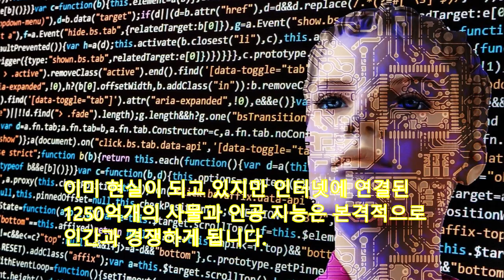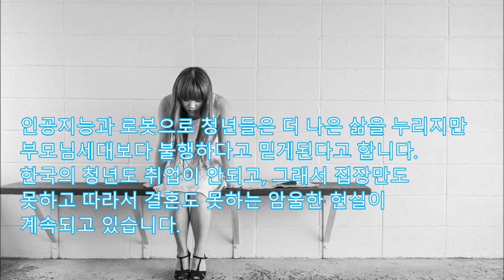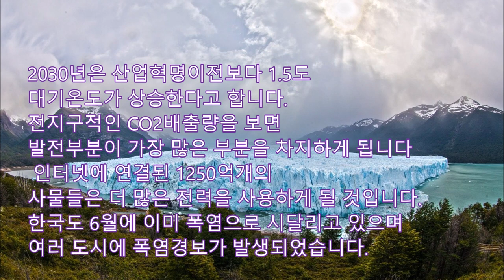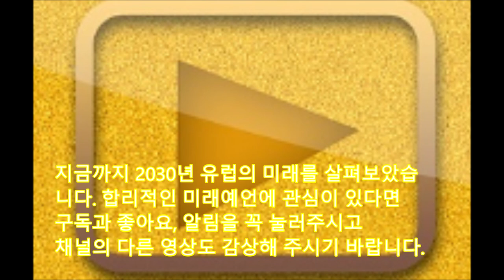[정책연구4만건] 2030년 유럽의 충격적 미래, 1250억개의 사물들이 인터넷에 연결,인공지능은 인류와 경쟁, 메가시티가 중요해짐 테러리즘 군대가 문제해결 준비된 평등성이 해결책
ESPAS는 유럽연합에서 전략과 정책을 분석하는 곳으로 다양한 미래분석을 하고 있습니다. 한국국회의 미래연구원이나 정부의 과기정통부와 유사한 측면이 있습니다 이 동영상에서는 2030년 유럽의 모습을 살펴볼 것입니다. 합리적인 미래연구에 관심이 있다면 지금 구독을 눌러주셔도 좋습니다

2030년 인구는 86억이 되지만 인터넷에
연결된 사물은 1250억개나 된다고 합니다.
인터넷을 하는 사물은 인류보다
15배나 많게 됩니다.
이미 현실이 되고 있지만 인터넷에 연결된
1250억개의 사물과 인공 지능은 본격적으로
인간과 경쟁하게 됩니다.
트렌드는 인공지능이 결정해 주므로
의사결정자들은 트렌드를 쫓는 것보다 주변을
변화시키는 촉매역할을 하게 됩니다.
자동화된 미래에서 인류는 주로
창의적인 일에만 더욱 몰두하게 됩니다.
한편 인공지능이 인류와 경쟁하게 되면서
갈등은 국가내부에서 분배에 관하여 확대됩니다.
한국에서도 최근 기본소득에 대한 논의가
확대되고 있습니다. 1인당 월10만원의 기본소득을
주기위해 국가는 60조원 이상의 막대한 자금이
필요하다고 합니다.
인공지능과 로봇으로 청년들은 더 나은 삶을 누리지만
부모님세대보다 불행하다고 믿게된다고 합니다.
한국의 청년도 취업이 안되고, 그래서 집장만도
못하고 따라서 결혼도 못하는 암울한 현실이
더 많은 사람들이 인구100만이하의 도시에서
살게될 것이라고 합니다. 한국의 경우
일부 농촌에서는 신생아가 마지막으로
태어난지 몇년이 지났고, 자치단체 소멸론이 나오고
혁신도시가 건설되고 있습니다.
그리고, 빠히와 같은 메가시티들이 문화의 중심지가
될 것이라고 전망합니다. .
서울은 수도권정비법으로 규제를 받고 있지만
메가시티들이 국가의 경쟁력이란 주장도 있습니다
유럽은 폭력을 선호하지 않지만, 이민자들은
그들에 동조하지 않고 테러리즘은 살아남습니다.
조지 플로이드의 사망관련 시위에 트럼프는
주방위군을 투입했는데요 아쉽게도
군대는 유럽에서 문제를 해결할 수 있는 주된
열쇠가 됩니다.
독일은 주로 터키계 이민자를 받았지만
프랑스는1960년대 아프리카 각지에서 온 이민자들을
받아 경기후퇴기에 이들은 커다란 부담으로
다가옵니다.
2030년은 산업혁명이전보다 1.5도
대기온도가 상승한다고 합니다.
전지구적인 CO2배출량을 보면
발전부분이 가장 많은 부분을 차지하게 됩니다
 인터넷에 연결된 1250억개의
사물들은 더 많은 전력을 사용하게 될 것입니다.
한국도 6월에 이미 폭염으로 시달리고 있으며
여러 도시에 폭염경보가 발생되었습니다.
유럽은 아시아보다 자연환경이 깨끗하지만
음식과 식수의 안정성에 대한 우려는 상당히
증가합니다.
한가지 우리가 주목해야할 점은
노동이 가치를 만들지 못하는 미래 준비된 평등성은
미래를 더 잘 준비할 수 있도록 도와준다고 합니다.
지금까지 2030년 유럽의 미래를 살펴보았습
니다. 합리적인 미래예언에 관심이 있다면
채널의 다른 영상도 감상해 주시기 바랍니다